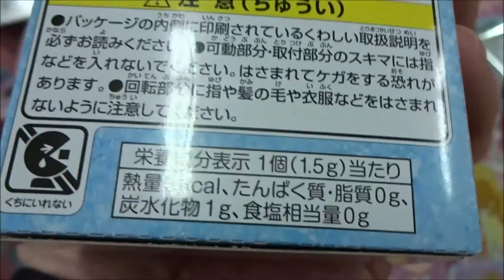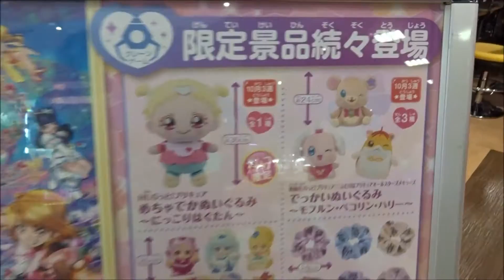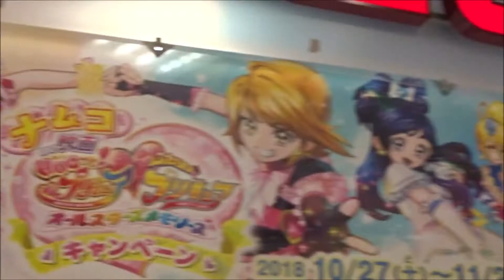ＨＵＧっと！プリキュア プリキュアメイト5(1．メモリアルキュアクロック)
2018年10月27日公開
映画HUGっと！プリキュア・ふたりはプリキュア　オールスターズメモリーズ
スター☆トゥインクルプリキュア
引坂理絵 キュアエール／野乃はな
本泉莉奈 キュアアンジュ／薬師寺さあや
小倉唯 キュアエトワール／輝木ほまれ
田村奈央 キュアマシェリ／愛崎えみる
田村ゆかり キュアアムール／ルールー・アムール
多田このみ はぐたん
野田順子 ハリハム・ハリー
本名陽子 キュアブラック／美墨なぎさ
ゆかな キュアホワイト／雪城ほのか
田中理恵 シャイニールミナス／九条ひかり
樹元オリエ キュアブルーム／日向咲
榎本温子 キュアイーグレット／美翔舞
三瓶由布子 キュアドリーム／夢原のぞみ
竹内順子 キュアルージュ／夏木りん
伊瀬茉莉也 キュアレモネード／春日野うらら
永野愛 キュアミント／秋元こまち
前田愛 キュアアクア／水無月かれん
仙台エリ ミルキィローズ／美々野くるみ
沖佳苗 キュアピーチ／桃園ラブ
喜多村英梨 キュアベリー／蒼乃美希
中川亜紀子 キュアパイン／山吹祈里
小松由佳 キュアパッション／東せつな
水樹奈々 キュアブロッサム／花咲つぼみ
水沢史絵 キュアマリン／来海えりか
桑島法子 キュアサンシャイン／明堂院いつき
久川綾 キュアムーンライト／月影ゆり
小清水亜美 キュアメロディ／北条響
折笠富美子 キュアリズム／南野奏
豊口めぐみ キュアビート／黒川エレン
大久保瑠美 キュアミューズ／調辺アコ
福圓美里 キュアハッピー／星空みゆき
田野アサミ キュアサニー／日野あかね
金元寿子 キュアピース／黄瀬やよい
井上麻里奈 キュアマーチ／緑川なお
西村ちなみ キュアビューティ／青木れいか
生天目仁美 キュアハート／相田マナ
寿美菜子 キュアダイヤモンド／菱川六花
渕上舞 キュアロゼッタ／四葉ありす
宮本佳那子 キュアソード／剣崎真琴
釘宮理恵 キュアエース／円亜久里
中島愛 キュアラブリー／愛乃めぐみ
潘めぐみ キュアプリンセス／白雪ひめ
北川里奈 キュアハニー／大森ゆうこ
戸松遥 キュアフォーチュン／氷川いおな
嶋村侑 キュアフローラ／春野はるか
浅野真澄 キュアマーメイド／海藤みなみ
山村響 キュアトゥインクル／天ノ川きらら
沢城みゆき キュアスカーレット／紅城トワ
高橋李依 キュアミラクル／朝日奈みらい
堀江由衣 キュアマジカル／十六夜リコ
早見沙織 キュアフェリーチェ／花海ことは
美山加恋 キュアホイップ／宇佐美いちか
福原遥 キュアカスタード／有栖川ひまり
村中知 キュアジェラート／立神あおい
藤田咲 キュアマカロン／琴爪ゆかり
森なな子 キュアショコラ／剣城あきら
水瀬いのり キュアパルフェ／キラ星シエル
関智一 メップル
矢島晶子 ミップル
宮野真守 ミデン
山本美月 レポーター
監督 宮本浩史
スタートゥインクルプリキュア
500万回再生達成
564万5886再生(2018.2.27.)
3年間で動画1万本
Hiroshima Prefecture
Itsukushima Shrine
 毎日投稿
広島youtuber
次世代 youtuber
１日10万回再生
１００万回以上再生されている動画、チャンネル